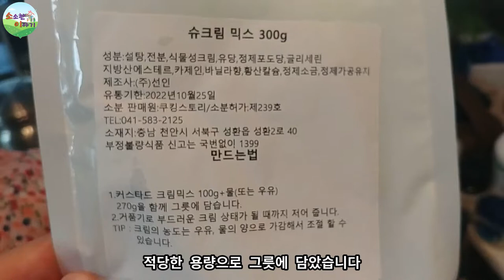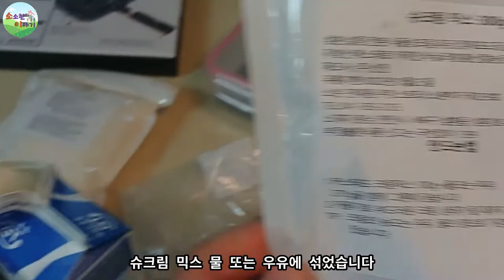[소소한이야기] 집에서 붕어빵 만들기 / 홈쿡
붕어빵 만들기 키트를 주문해서
직접 만들어본 영상입니다
아이들이 맛있다고 하네요

아빠표 붕어빵 맛집 되길 바랍니다  ㅎㅎㅎㅎ
고르기 힘드네요`
여기저기서 많은 제품이 판매되고 있지만 국산이면서 설명이 잘되어있네요

집에서 만드는거 재미있네요

붕어빵 믹스랑 슈크림 믹스 세트는 여기서 주문했어요